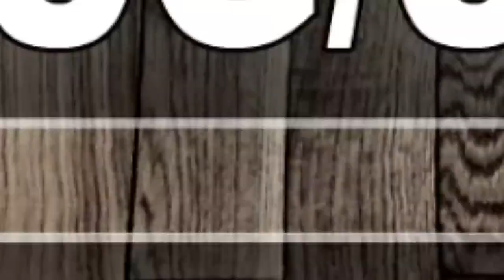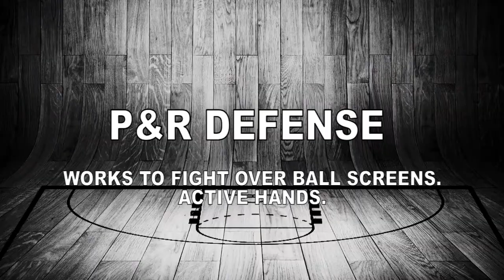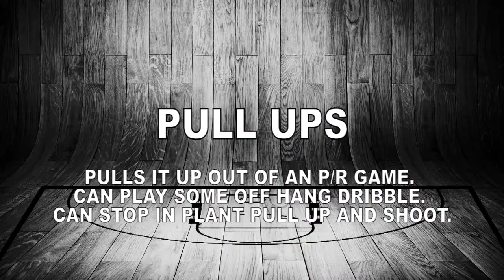Milan Radivojevic Scouting Report - Strengths 2017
Video breakdown by Milan Hinic